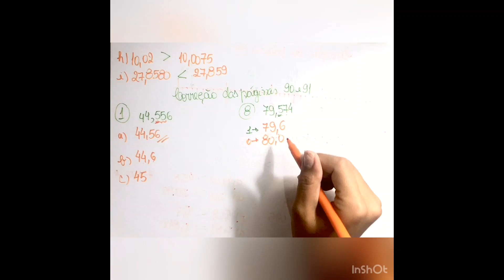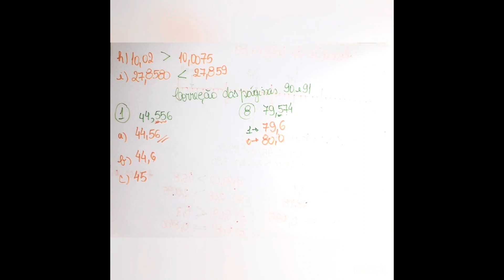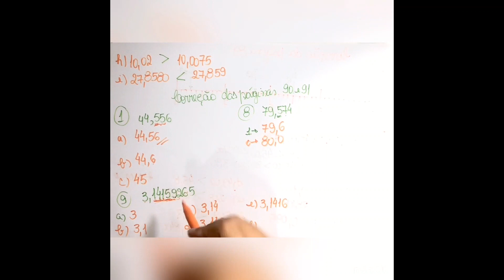Correção das atividades do módulo Páginas 85, 86, 89, 90 e 91 Matemática 6º ano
Este vídeo tem o intuito de tirar dúvidas dos exercícios do módulo de Matemática